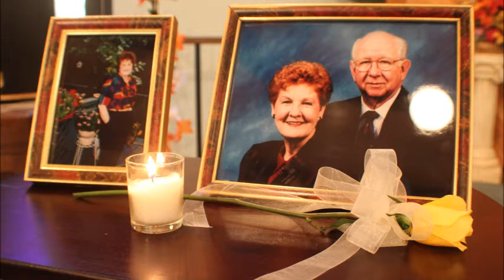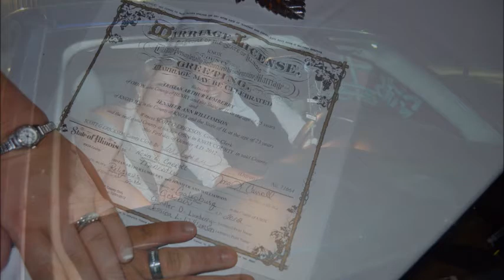Lumberry Wedding Oct. 20, 2012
Jen and Tristan's Wedding Video!
October 20, 2012
Happy 6th Month Anniversary!

"Love Is A Beautiful Thing"

 Look's like everybody's here
 Had to put some folding chairs in the vestibule
 Yeah, it's gettin' full
 Even old Aunt Ruby came
 Her first time on an airplane
 It's her sister's girl
 She wouldn't miss it for the world
 And all them kids jumpin' in the pew
 And Mr. Charlie in his lime-green suit is a handsome man
 Remarks widow Callahan
 Uncle Joe and Uncle Jake
 Haven't spoken since '98, just said "Hello."
 It's a good day to let it go

 So let the angels gather
 Let the preacher get to preachin' all the do you takes
 Throw the rice in the air
 Let the church bells ring
 Tie the cans to the back of that limousine

 Daddy's waiting with the bride
 As she helps him with his tie she sees a tear
 He says "Man it's hot in here."
 He hugs his little girl and asks,
 "How did you grow up so fast, God, I wish
 Your momma could be here for this."
 And everybody stands and smiles
 As she comes walkin down the aisle in her momma's gown
 And daddy breaks on down
 Gran and gramps in the second row
 Stood right there 50 years ago
 And said their vows
 Yeah I guess that's working out

 A little table full of gifts
 Catering is cover dish and the wedding band
 Well, that's on her hand
 Tommy's teasing Lorali
 He pushed her down
 He made her cry
 And neither one knows, the day will come

 When the angels gather
 And the music plays
 And the preacher get to preachin' all the do you takes
 Love, two people in love is a beautiful thing